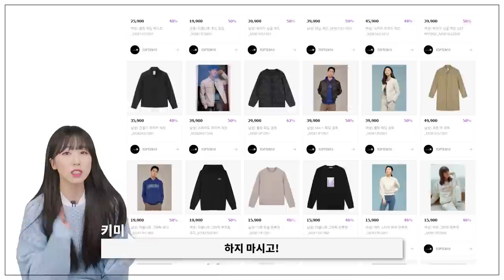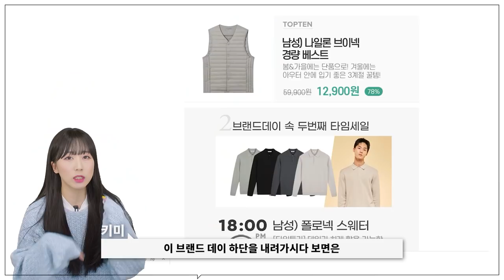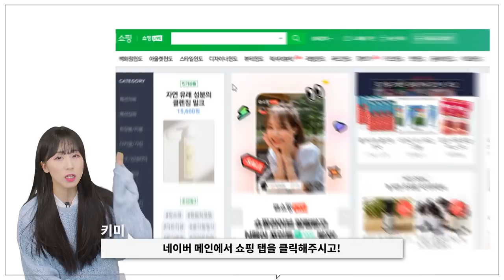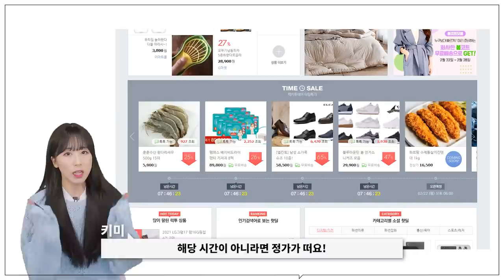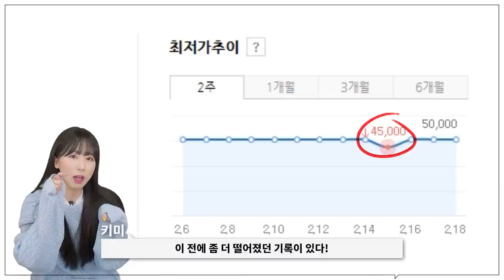[쇼핑꿀팁] 네이버 최저가 쇼핑 꿀팁 대방출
***오늘 영상은 최저가 쇼핑 꿀팁 컨텐츠입니다***
***네이버 금전 거래 없었습니다***

오늘은 저희 채널의 슬로건인 '현명한 소비'를 위한 컨텐츠입니다!
옷 하나를 사더라도 조금이라도 저렴하게 구입하면
괜히 이득본 것 같고 기분 좋잖아요~

여러분의 지갑은 소중하니까! 오늘 영상을 보시고
쇼핑하실 때 조금이라도 저렴하게 구매하셨으면 좋겠습니다!!

0:00 오프닝
0:21 네이버 브랜드 데이
2:23 타임 특가
3:13 최저가로 구매하는 법
4:37 엔딩